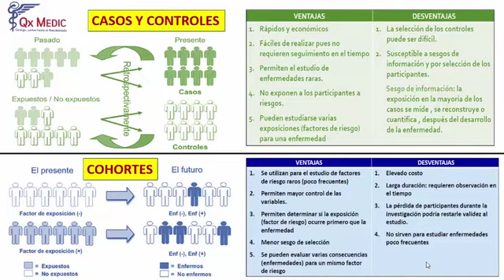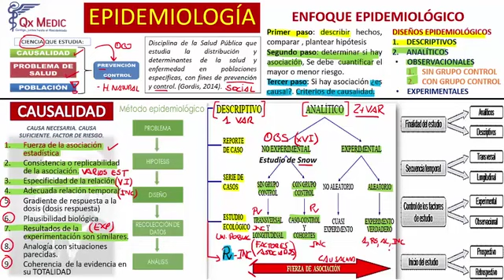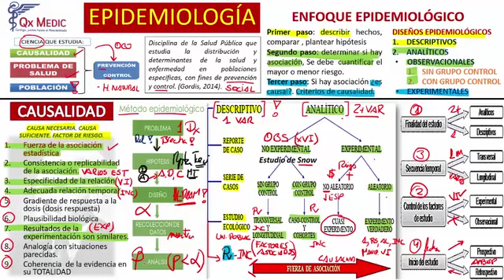1 RM19 2V EPIDEMIOLOGÍA CONCEPTO ENFOQUE CAUSALIDAD